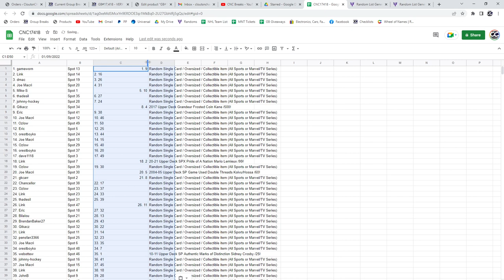Crosby SPA Auto Hockey Chancer Break - C&C GB #17,418